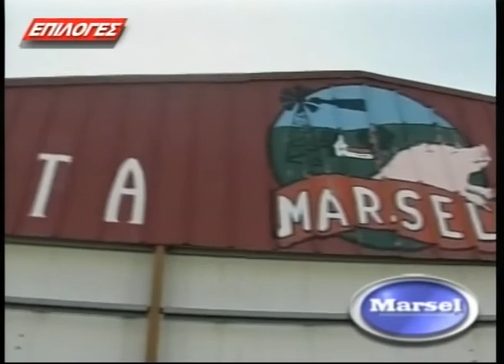Τα συλλαλητήρια για την Ελληνικότητα της Μακεδονίας